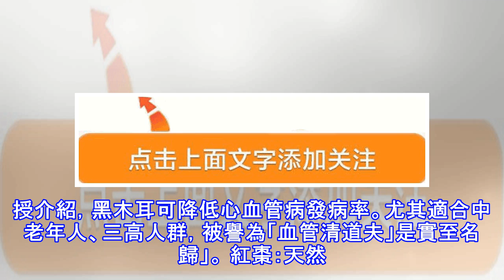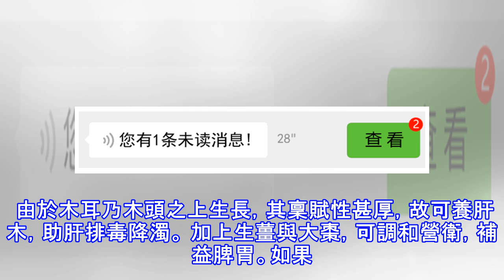一碗湯讓血管暢通、血栓一掃光！便宜又有效！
閱讀本文前，請您先點擊上面的藍色字體「健康養身」 ，再點擊「關注」，這樣您就可以繼續免費收到文章了。每天都有分享。 一位中國企業家得了冠心病，三條血管都堵了，到美國準備做心臟搭橋手術。                                                              因為做搭橋手術的排滿了，要排一個半月的隊，時間一到企業家去醫院去檢查，準備做手術；醫生竟告訴他，三根血管全通了，完全不用做搭橋手術了。 企業家細想原來是自己在等待的過程中，一直在喝一種湯，黑木耳紅棗加上姜，當做湯喝。 企業家的事例未必適合所有的心血管患者，但是這個...